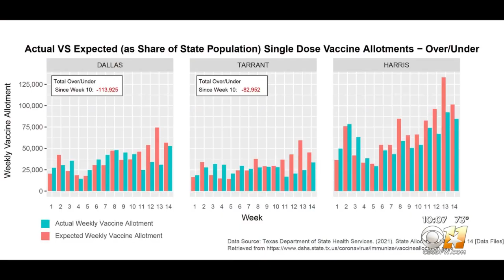Some North Texans Taking Hours-Long Road Trips For COVID-19 Vaccine Due To Low Supply In DFW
“I think we were just getting anxious because a lot of our friends had already gotten the first shot and we weren't getting any calls,” said William Baker, who lives in Dallas.